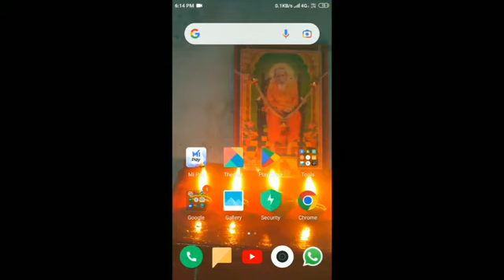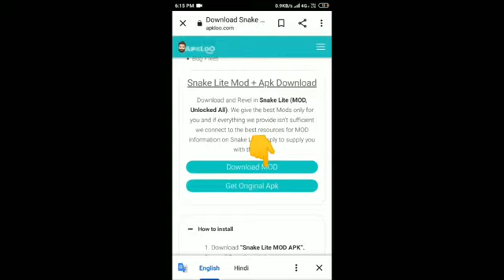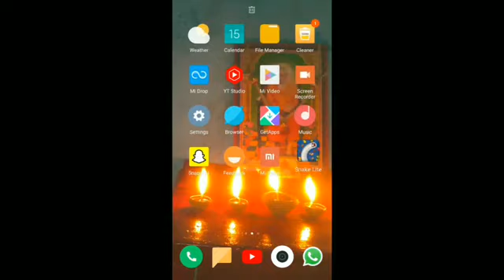How to Hack Snake Lite Mod Apk || Snake liye mod apk download for Android